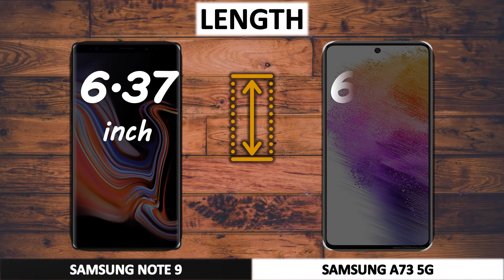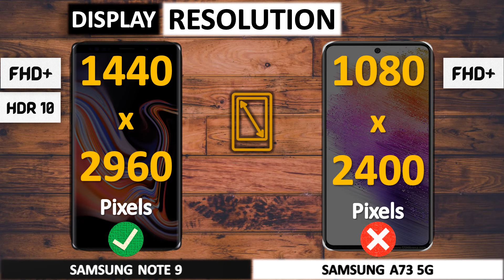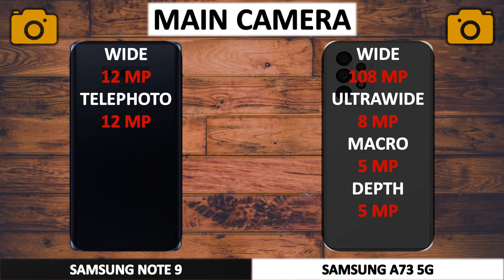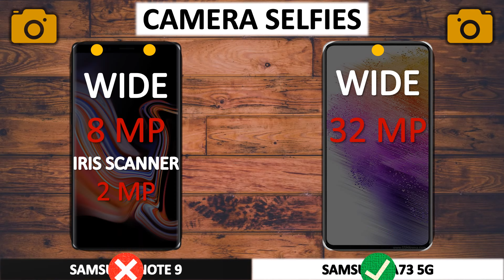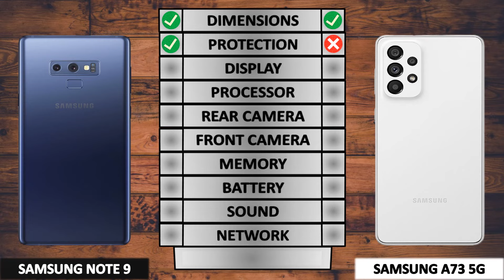SAMSUNG NOTE 9 VS SAMSUNG A73 5G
Comparison between GALAXY NOTE 9 and GALAXY A73 5G

Chapters:
0:00 Info
0:11 Dimensions
0:38 Protection
1:01 Display
1:48 Performance
2:19 Camera
3:08 Memory
3:38 Battery
3:59 Sound
4:13 Network
4:22 Feature
4:40 Result